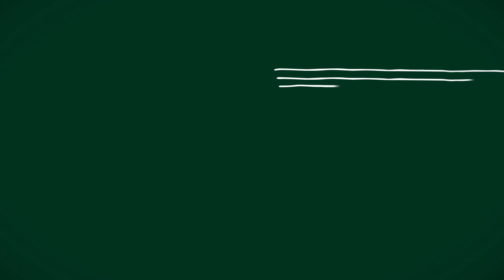Meet Helena, Brewmaster at Carlsberg Research Lab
Helena da Silva Friis is a brewmaster at Carlsberg Group. She spends her days at the Carlsberg Research Laboratory in Copenhagen, a place dedicated to the constant pursuit of better.

One of her latest brews is the 175 anniversary brew - the Brut - brewed with wheat malt and Montrachet yeast from Carlsberg's own collection. Curious? Learn more about Helena's 175 anniversary brew right